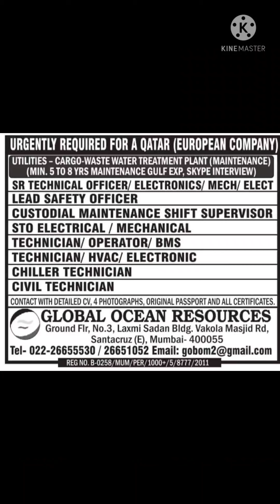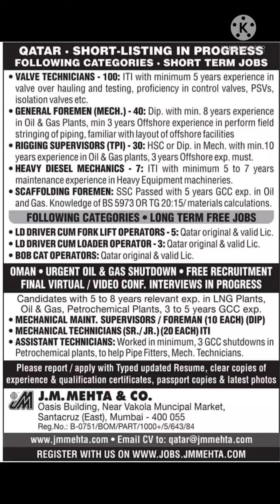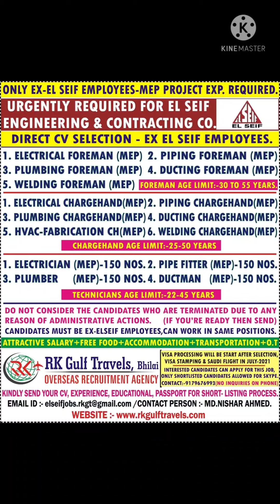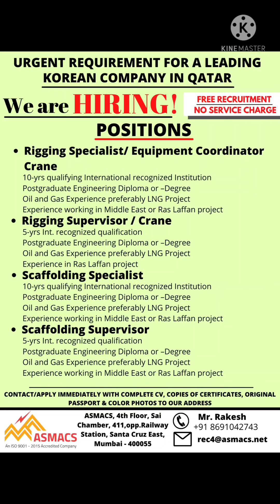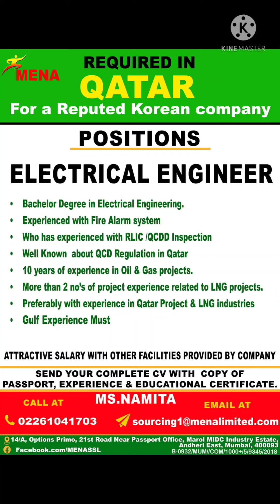Romania 🇷🇴 Uk 🇬🇧 Qatar Dubai And Europe Jobs requirements Large Requirement Apply immediately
Note:-() GULF JOB आपके लिए Latest NRI Connect, Gulf में Jobs, Assignment Abroads, Gulf Jobs के बारे में पूरे भारत में इंटरव्यू समाचार लाते हैं हम किसी भी भर्ती प्रक्रिया में सीधे शामिल नहीं हैं। हालाँकि हम अपने स्तर से पूरी कोशिश करते हैं कि आप केवल ऑथेंटिक जॉब्स ही लाएँ, आपसे अनुरोध है कि आप जॉब ऑफर से पहले रिक्रूटिंग एजेंट और ऑफिस के बारे में जाँच करें।(उसके बाद ही आप किसी भी ऑफिस को पैसा या पेमेंट दे)

Note:- GULF JOBS News about Abroad Jobs & Overseas Job Interviews across India. We do not Directly Involve in any of the Recruitment Process. Although we try our level best to bring you Authentic Jobs only, you are requested to investigate about the Recruiting Agent before you accept the Job Offer / Pay any Money to them.
Description
 Qutar jobs
 Qutar job in dilhi Qutar
job in channi
Overseas jobs in India Abroad jobs in India Abroad job in Mumbai Free recruitment GULF JOB Free recruitment
 abroad jobs Gulf
job opportunity india CV selection gulf job Dubai online jobs
 Oman Bahrain egypt Russia jorden saudi qatar dubai all job vacancy gulf